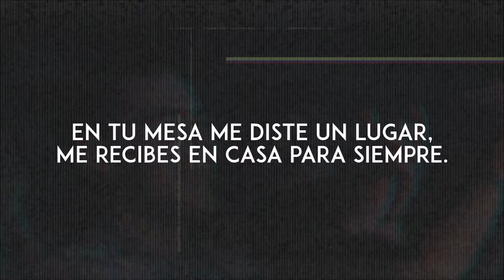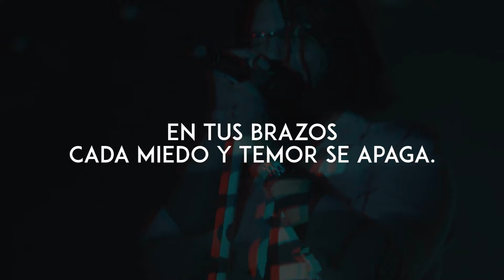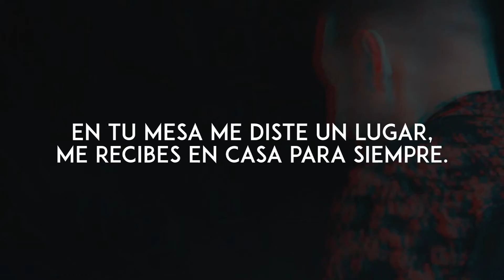Un Corazón ft Marcos Barrientos - Salmo 23 (Mark Ebar REMIX) Música Electrónica Cristiana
Música Electrónica Cristiana 2021
Christian Music Electronic 2021